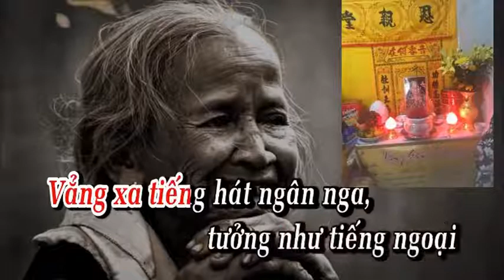karaoke NHỚ NGOẠI - corev Hồng Duyên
karaoke beat phong ba đình
ban nhạc hồng duyên cover lại
núi sập - thoại sơn - an giang
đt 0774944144